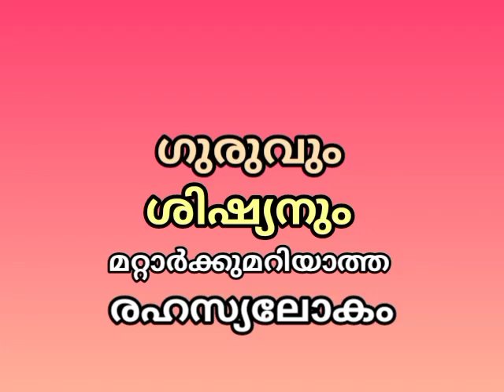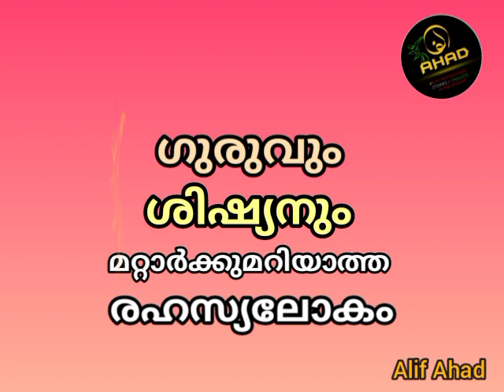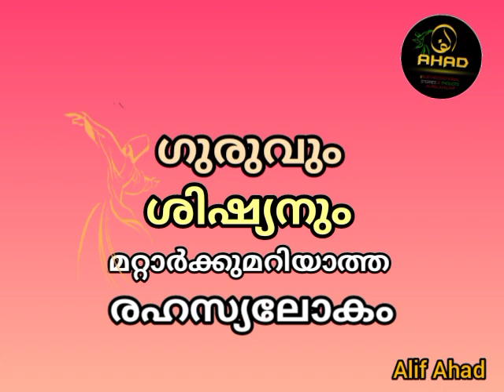ഗുരുവും ശിഷ്യനും: മറ്റാർക്കുമറിയാത്ത രഹസ്യലോകം || Sufi Motivational Story in Malayalam|| Alif Ahad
പ്രണയത്തിന്റെ
ആകാശങ്ങളെ
ചുംബിച്ച്
ജ്ഞാനകനികൾ
ഭുജിച്ച്
ഹൃദയത്ത
പ്രകാശിപ്പിക്കുന്നവരുടെ
ലോകമാണത്.
ചെരുപ്പുകുത്തികളും
വെള്ളംകോരികളുമായ
എത്രയെത്ര
സൂഫികളെ
നാം
കേട്ടു.
അവരെല്ലാം
അവരുടെ
ആത്മാനന്ദത്തിന്റെ
ലോകത്ത്
ആർക്കും
പിടികൊടുക്കാതെ
പരിലസിക്കുകയായിരുന്നു.

To join WhatsApp

7.